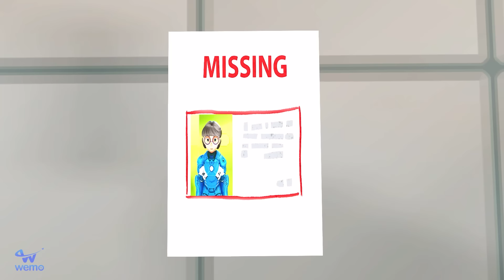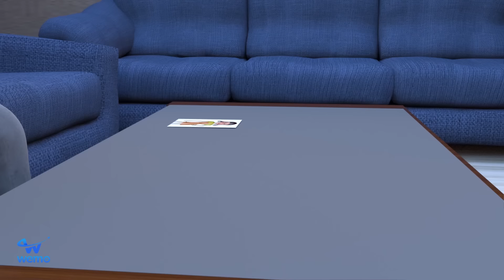Adopter Zom Nick Family Abandoned Harley Quinn DC Halloween Comic | Scary Teacher 3D Happy Family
Adopter Zom Nick Family Abandoned Harley Quinn DC Comic | Scary Teacher 3D Happy FamilyHello!